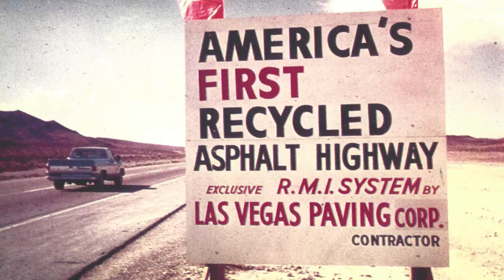2015 Nevada Business Hall of Fame Inductee: Robert "Bob" Mendenhall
2015 UNLV Nevada Business Hall of Fame: Reobert Mendenhall

We’ve all seen children sit on the floor and construct Lego and Tinker Toy sets but

just a few children show an understanding of mechanical operations from a very early age.  Robert Mendenhall was one of these exceptionally bright individuals.

Fascinated by how things worked, Bob was constantly taking machines and toys apart and figuring out how to piece them back together.

Although Bob was born in Canada, his family relocated to Springville, Utah when he was eight years old. His grandfather, G.W. Mendenhall, owned a construction company and Bob began working as a water boy for the family business while still a
young child. In addition to this duty, he also helped construct fences and nailed

barbed wire to posts, among other responsibilities.

After the start of World War II, he worked for his grandfather at Utah’s Tooele Ordnance Depot, an installation used to store ammunition and other war supplies.

After graduating from high school in 1947, e continued his knowledge of the construction industry working for his father, W.D. Mendenhall, at his company, Deal Mendenhall Construction Company. After that, it was on to Vernal, Utah where he worked as both a timekeeper and on a Cat DW-10 scraper building roads for the

state.

“All of my experience as a young man growing up was due to the knowledge I

received while working with my father and grandfather,” says Bob.

In June 1948, he married Paula Clements in Utah and the couple moved to Las Vegas in January 1954. In October 1958, Bob established Las Vegas Paving Corporation and became a licensed general contractor and also a general building contractor in both Arizona and Nevada.

In 1961, he formed Asphalt Products Corporation in Las Vegas to engage in commercial asphalt sales for Nevada.

In 1970, Mendenhall began research and development on processes and equipment for the recycling of asphalt pavements.  His work led to America’s first recycled

freeway being completed in 1975. Using 100 percent recycled asphalt for construction, the project was completed using equipment designed by Mendenhall.

Honored by the U.S. Patent Office on December 28, 1976, Bob received the Bi-

Centennial Patent No. 4,000,000 for the softening agent technology in Asphalt Pavement Recycling. He has received a total of 47 patents in his name.

In February 1977, Bob received the industry recognition award for his outstanding

contribution to the Asphalt Pavement Industry from the National Asphalt Pavement Association. That same year, he began developing the single port direct-fired

method of recycling 100% asphalt aggregate compositions which led to the

production and sales of a unique recycling plant which helped to solve the national pot hole problem – the mini cycle plant. It is self-contained and recycles asphalt for hot mix patching anywhere at any time  a revolutionary invention now used

worldwide.

Bob has held many distinctive titles during his years in Southern Nevada: President of the Southern Nevada General Contractor’s Association and President of the Southern Nevada Chapter of Associated General Contractors are just a few. In 1969,

he was commissioned by Nevada Governor Paul Laxalt to serve a four-year term on the Nevada State Contractor’s Board and was recommissioned to that post by Nevada Governor Mike O’Callaghan.

Bob believes in giving back – to his community and to the environment as well. He

could be called one of the original members of the “greening of America” movement. He has continuously encouraged the asphalt paving industry to recognize the

importance of conservation of natural resources through recycling. He has presented numerous papers on the subject to universities and public agencies including suggested specifications and guidelines for the entire industry to benefit from his experience.

He’s made Southern Nevada a better place to live and work.